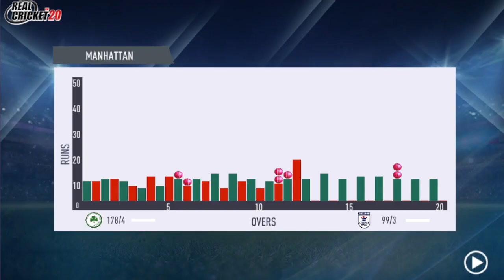ENG vs IRE T20 World Cup Match Highlights | England vs Ireland Highlights Match | Real Cricket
🔹►𝙃𝙞 𝘾𝙧𝙞𝙘𝙠𝙚𝙩𝙚𝙧𝙨, 👋🏻

🔹►NOTE :🔹
( ►This is not real Match Highlights Because this is a Real Cricket 20 Mobile Gameplay & This is ENG vs IRE T20 Gaming Series FINAL OVER MATCH

🔹►Follow Me►🔹

🔹►THANKS...TO. WATCHING.